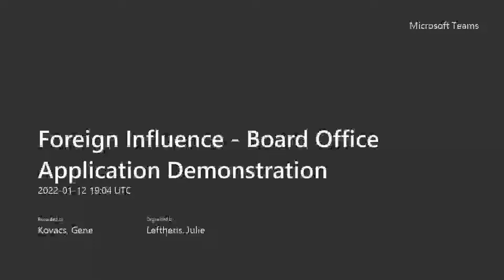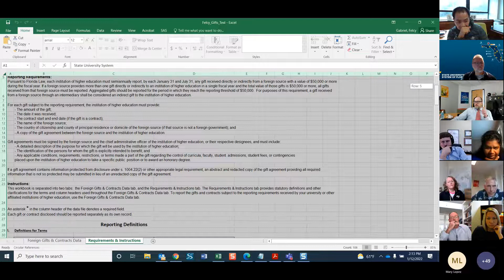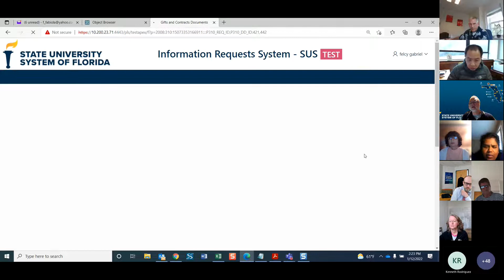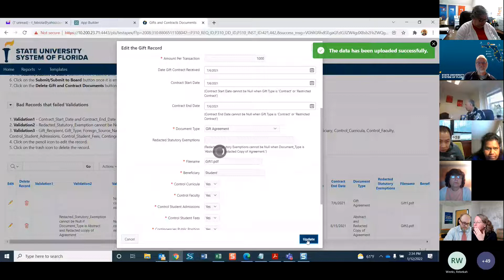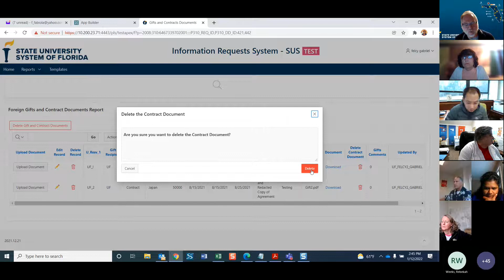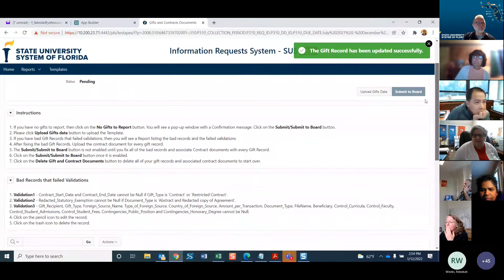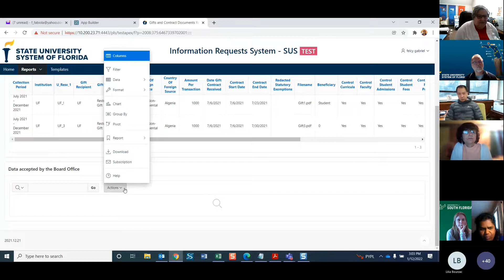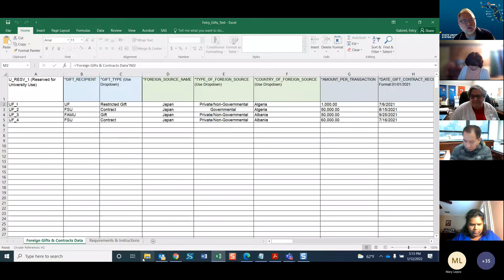Foreign Influence Board Office Application Demonstration 20220112 140429 Meeting Recording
Board Office Demonstration for Foreign Influence Data Upload Application